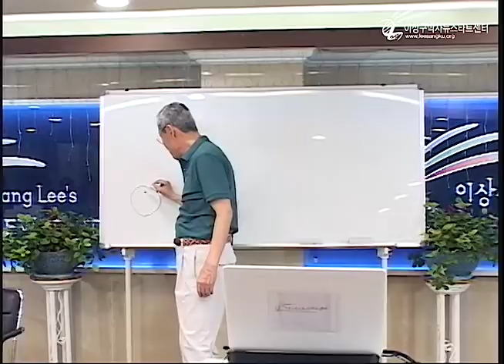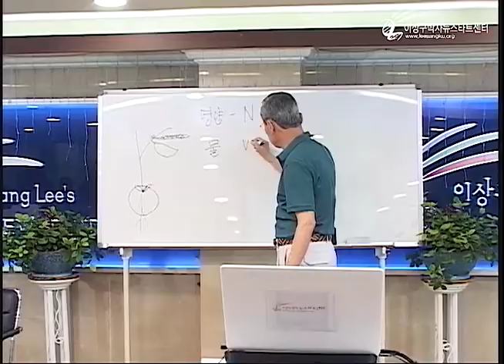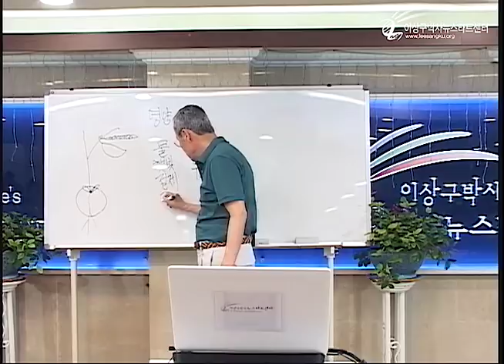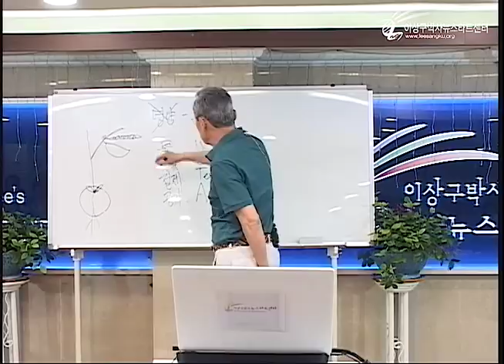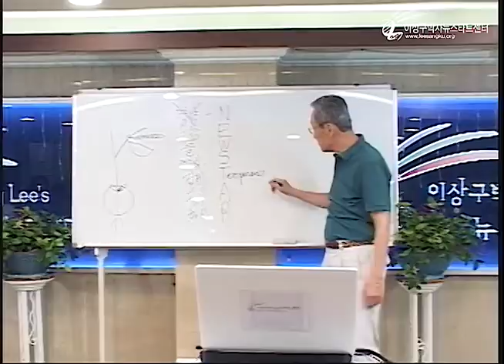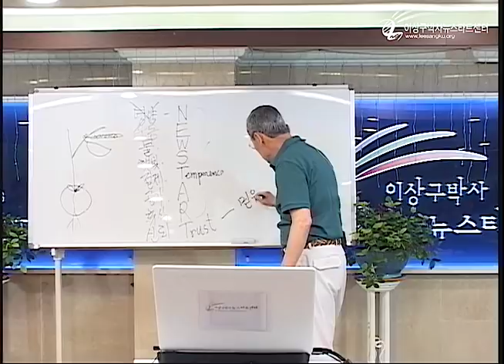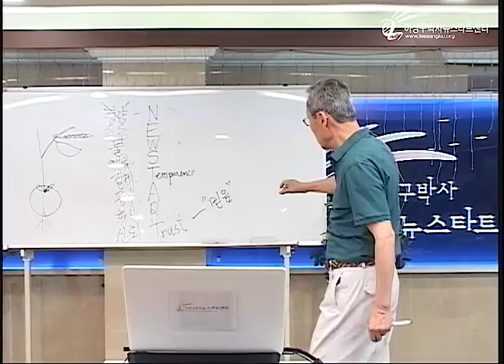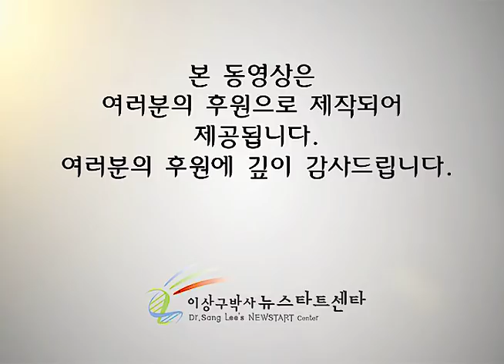R216 08 뉴스타트란 무엇을 하는 것인가